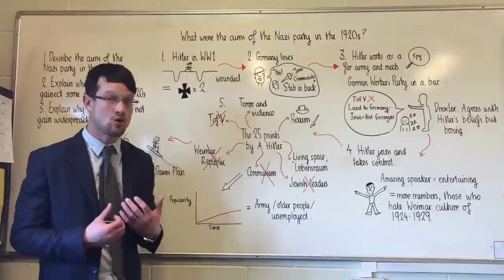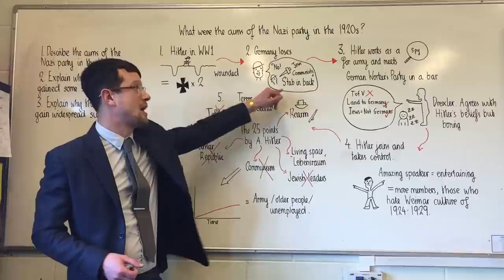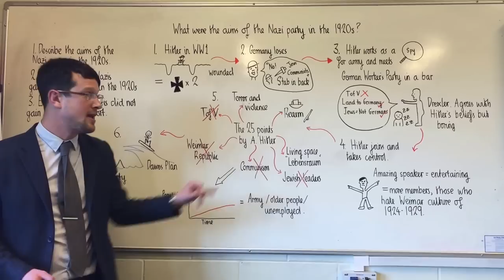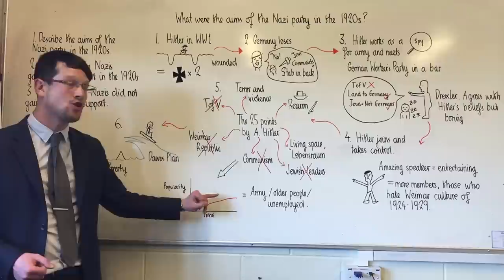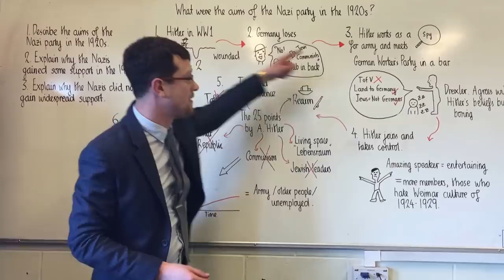The Nazi party in the 1920s.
An overview of Hitler and the Nazis in the 1920s.  Includes focus questions:
1.  Briefly describe the aims of the Nazi party in the 1920s.
2.  Explain why the Nazis gained some support in the 1920s.
3.  Explain why the Nazis did not gain widespread support in the 1920s.